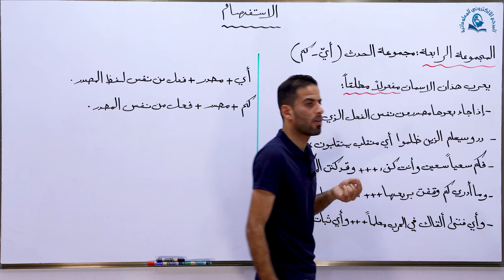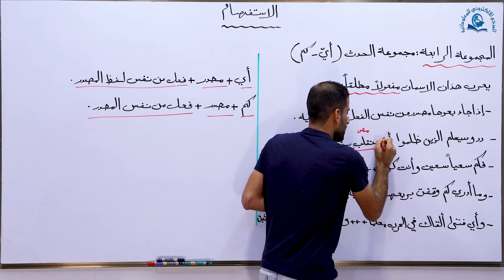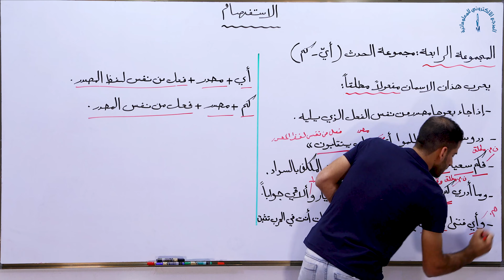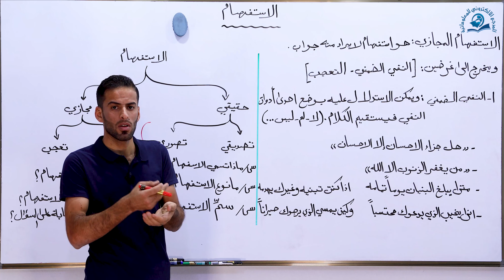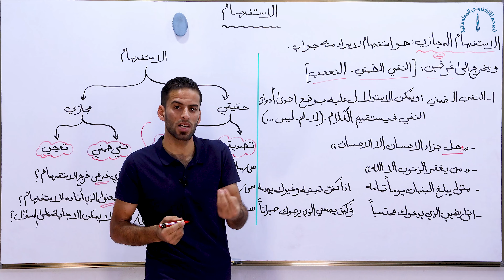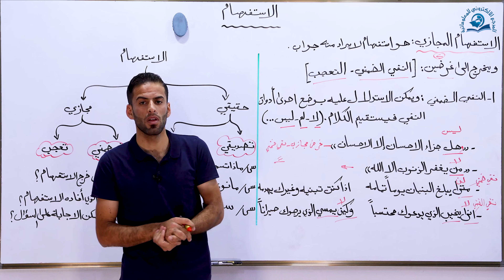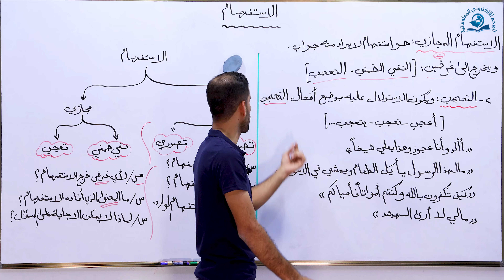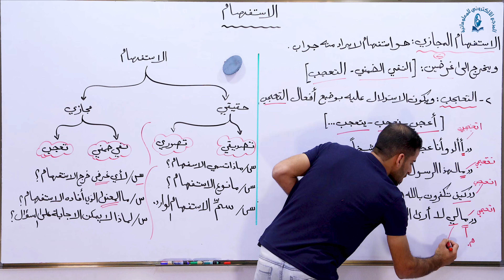مادة اللغة العربية للصف السادس الاعدادي :إعراب أسماء الاستفهام